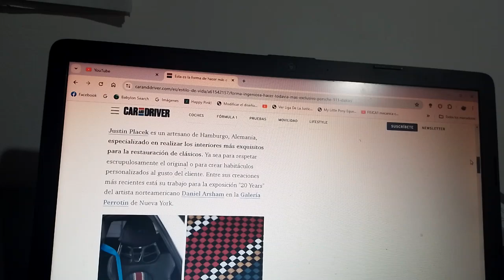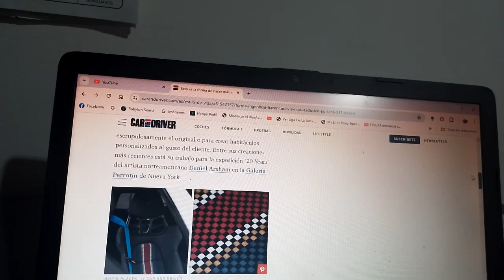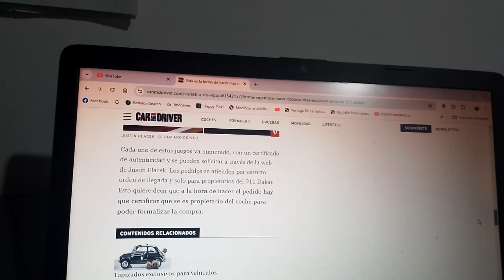Esta es una nueva forma de la mas ingeniosa de hacer mucho mas exclusivo su Porsche 911 Dakar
Se pueden decorar con un kit artesanal como los asientos entre otras y es solamente exclusivo para los dueños de los 25 ejemplares que existen de esta rara variante los cuales lo hacen lucir todavía mas especial